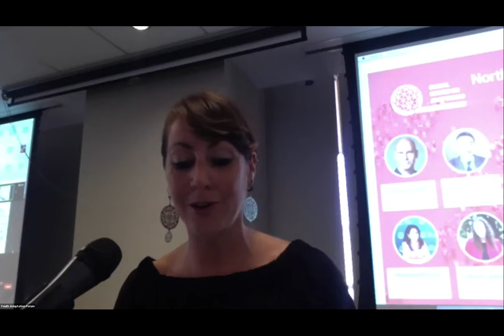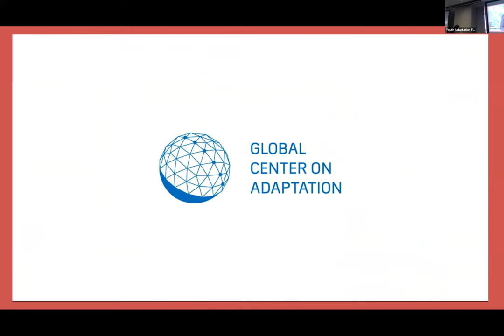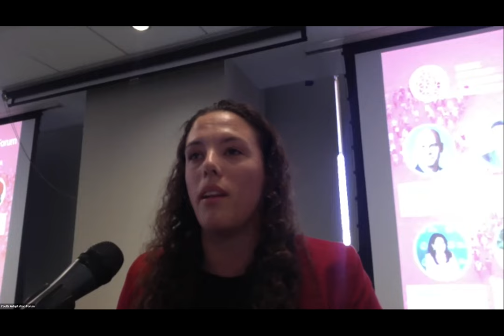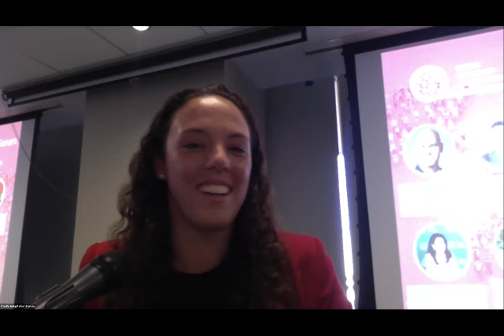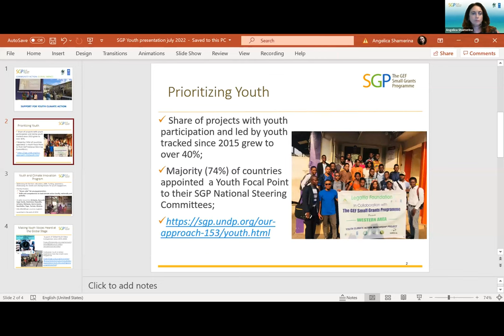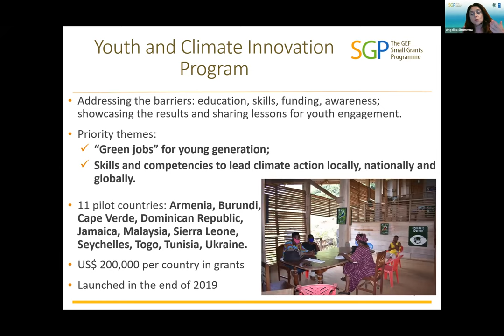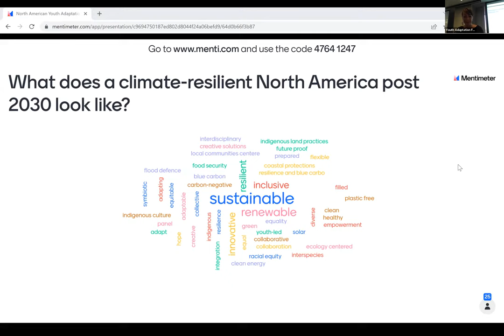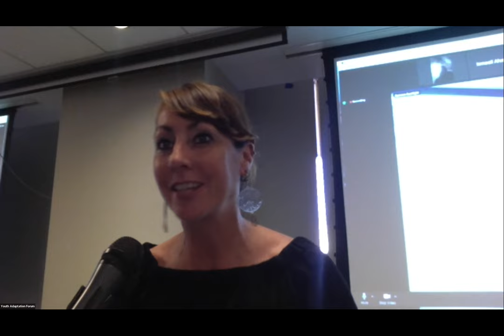North American Youth Adaptation Forum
The North American Youth Adaptation Forum contributed to the review of the Global Goal on Adaptation and brought together young people, youth organizations, policymakers, and global experts with the overall objective of elevating youth voices and increasing the power of influence of young people worldwide in the adaptation agenda.

North America is projected to experience multiple climate change impacts across all regions. Average temperatures are expected to increase significantly, particularly in northern sub-regions, and fire weather is projected to increase. Sea levels are expected to continue to rise, leading to coastal flooding and erosion. In addition, the continent is already facing extreme weather events. In June 2021, Canada faced an unprecedented and deadly heat wave, with temperatures over 40 degrees Celsius. Adaptation efforts are crucial to avert the worst climate change impacts.

The GCA North American Youth Adaptation Forums aimed to:
1) Identify youth priorities and recommendations regarding the achievement and implementation of the Global Goal on Adaptation
2) Elevate youth voices across the globe through GCA’s platform allowing young people, especially those from marginalized and vulnerable communities, to shape the international adaptation agenda
3) Showcase youth-led climate-resilient solutions to accelerate adaptation action